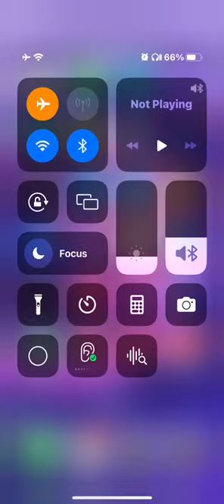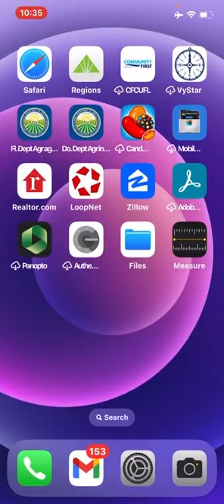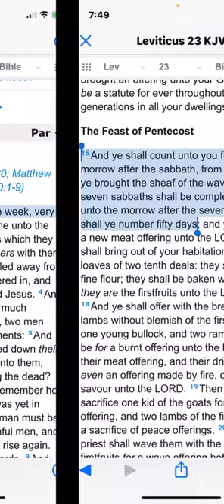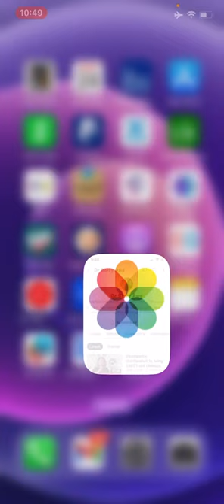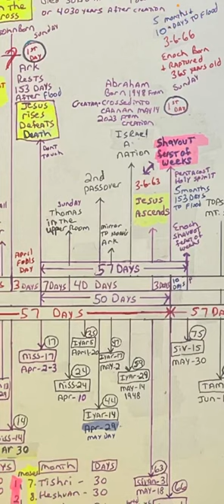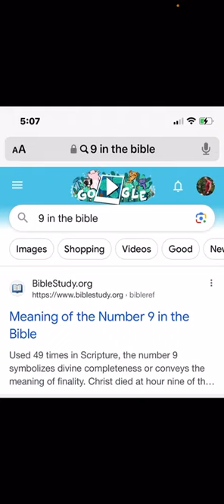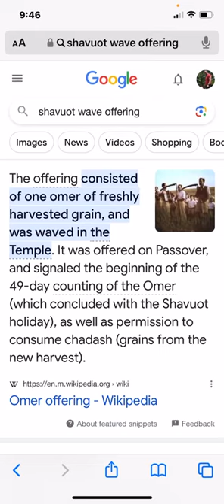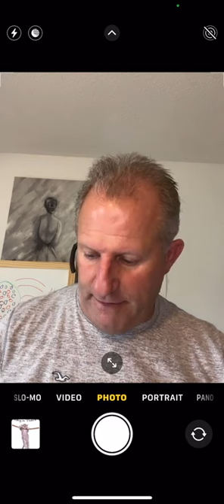Hang in there May 30th Pentecost